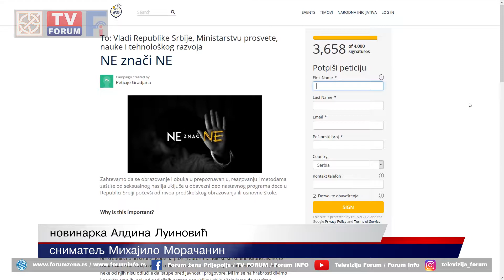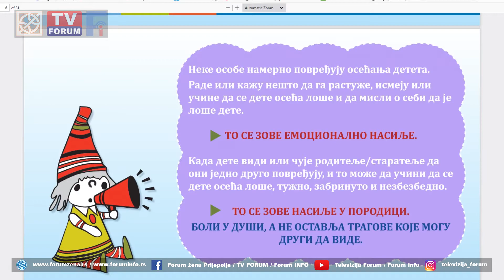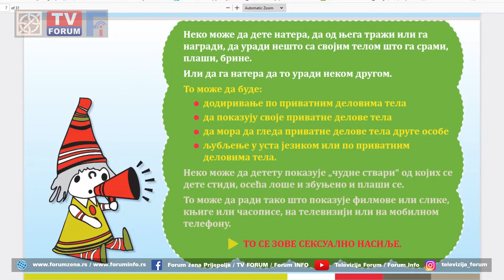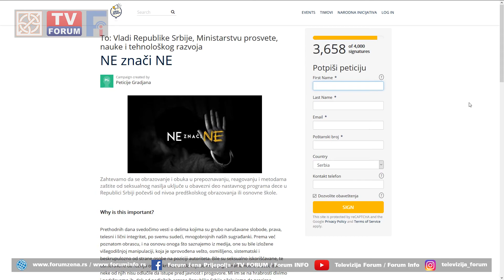Inicijativa o uvođenju prevencije seksualnog nasilja u obrazovni sistem